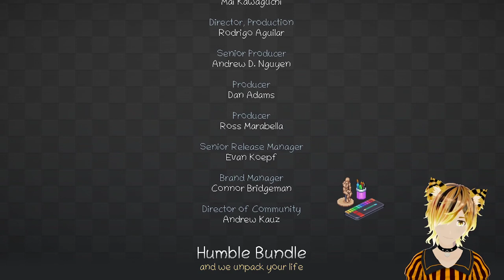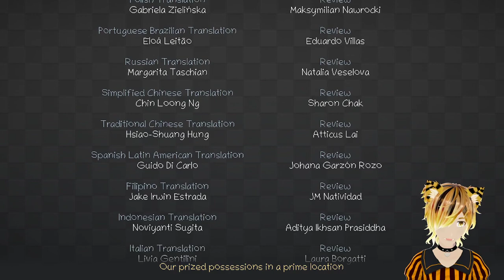-insert cheeky quip about moving here-